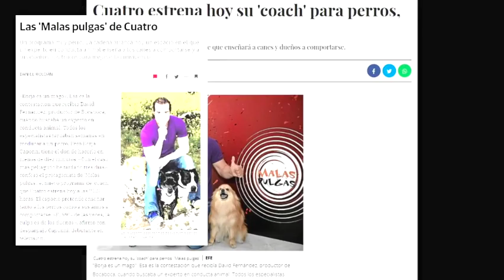EL LÍDER DE LA MANADA. ¿Positivo o negativo? 🤔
¿Es bueno o malo ser el líder de la manada?

Video de controversia sobre el concepto o idea del "líder de la manada"

Después de tantísimos años viendo siempre lo mismo, viendo cómo los perros pagan el precio de nuestra ignorancia. Gente que se quita al perro de en medio (era su mejor amigo cuando lo tuvo)...

El líder de la manada es el líder protector, es el que tiene la iniciativa a quien todos siguen, no somete a nadie.

Si no quieres tener problemas con tu perro, debes ser el líder protector de tu perro. Aprende a serlo y la simbiosis con tu perro será perfecta y no tendrás los mal llamados problemas de conducta.

¡Te animo a comentar el video!